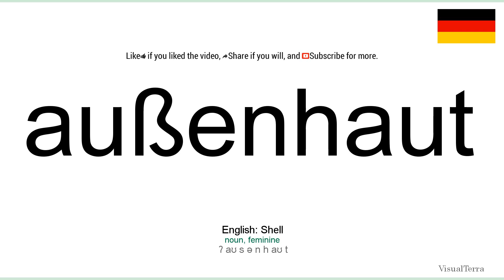How to pronounce: Außenhaut (German)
How to pronounce außenhaut in german
Wie außenhaut ausgesprochen Deutsch
Die deutsch aussprache von dem wort außenhaut.
Cómo pronunciar außenhaut en aleman
Comment prononcer außenhaut en allemand
Come pronunciare außenhaut in tedesco